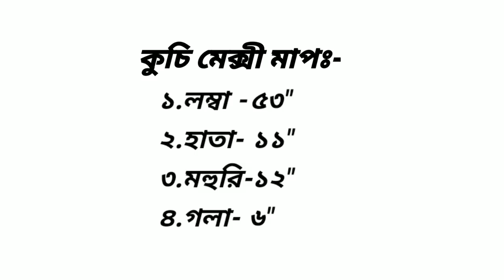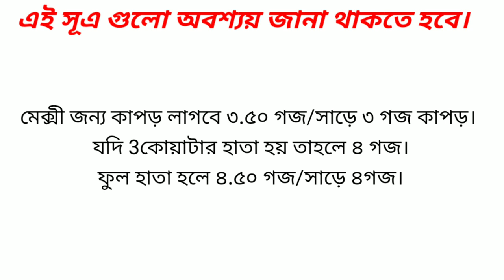Maxi Cutting and Stitching in Bangla.Maxi Cutting and Stitching Full Tutorials.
নতুনদের জন্য💜সহজ পদ্ধতিতে গোল গলার মেকসি কাটার নিয়ম💓কাপড়ের পরিমান, গলার পট্টি ও হাতার মাপসহ মেক্সি কাটিং । Nighty cutting and stitching bangla tutorial | Maxi cutting and stitching |
maxi design in bangladesh

**টেইলারিং ক্লাস ৩ সালোয়ার কাটিং.

I have a request to you that those of you who haven't subscribed to my channel yet should subscribe to the channel and turn on the bell icon next to it. Thanks to those who have already done so.

The name of the person who made this video is: @Minhajur Rahman Salman.

Courtesy: @Parbatya Bain Tailors and        Training Center.